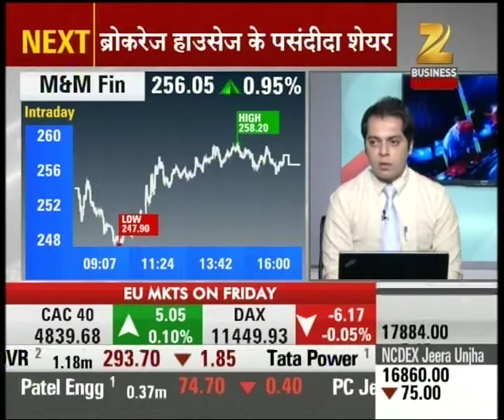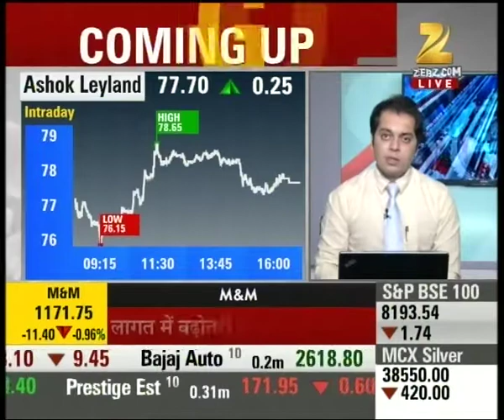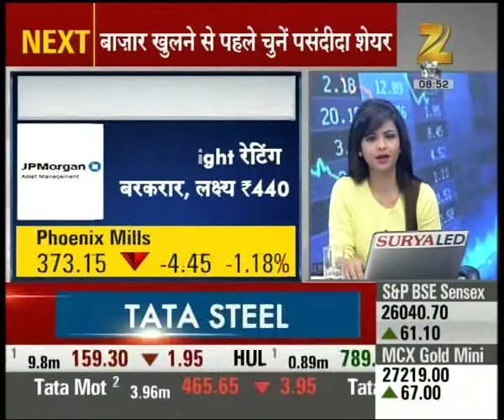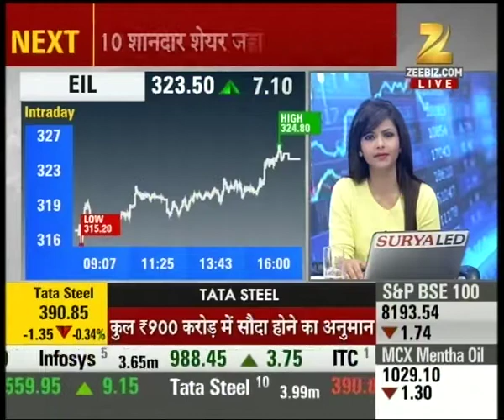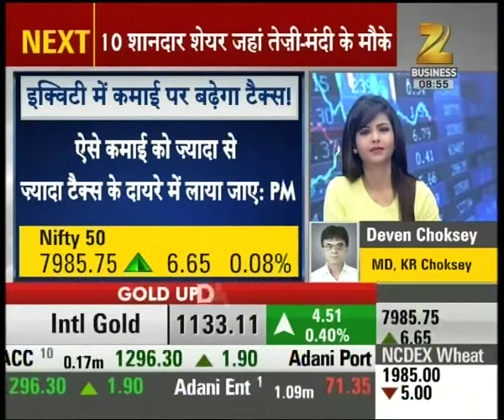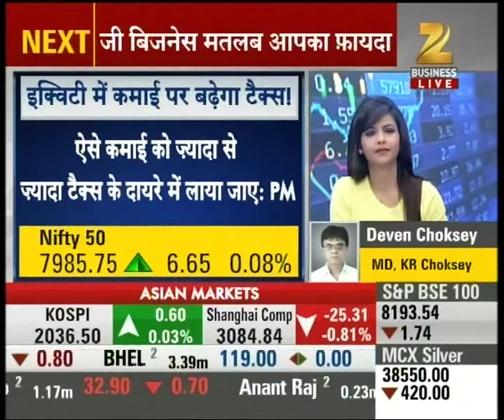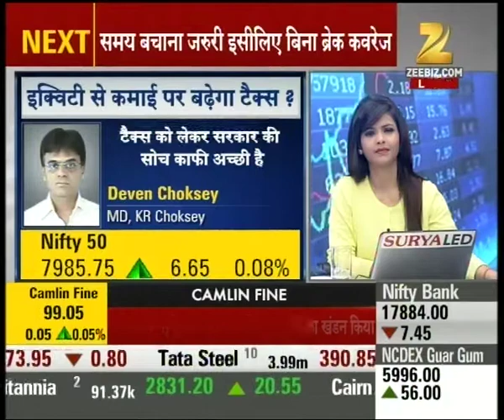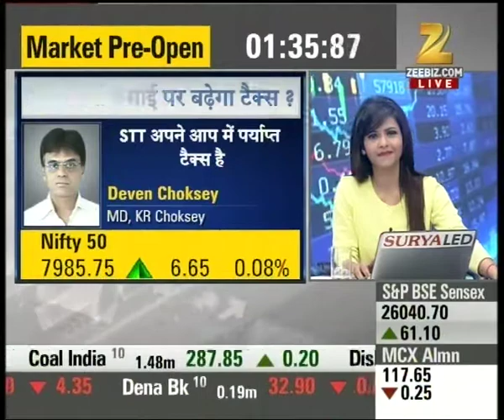Share Bazaar : M&M Finance is suggested for trading as today's pick, currently trading at 256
M&M Finance is suggested for trading as today's pick, currently trading at 256.
Watch the complete news story of Share Bazaar Live to get detailed updates on the stock market, shares and their recent trends, updates on the market!